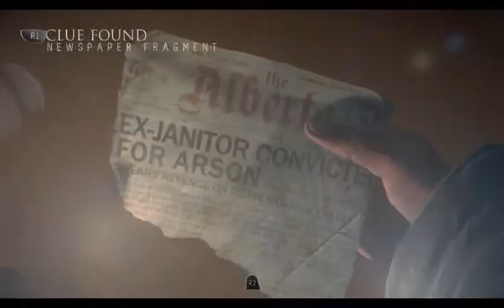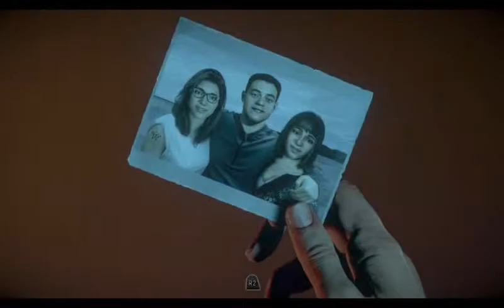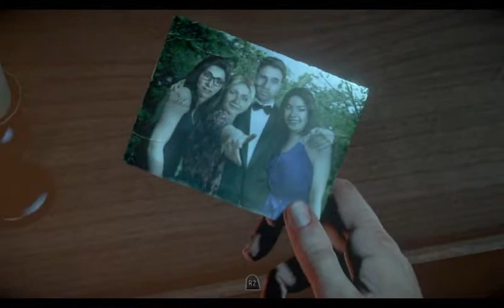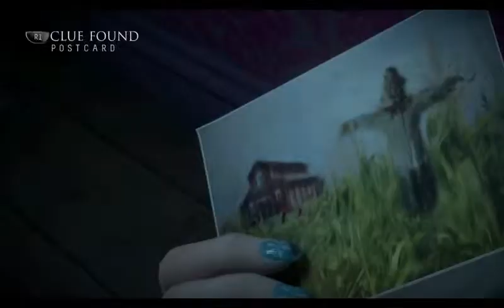Jealousy: Until Dawn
Who do you hate so far and who do you like? I still want to save everyone even with some of the events that happened. I do wish to play more games like this one. I love butterfly effect games so much. Now, have a great week everyone and don't set anything on fire.

If you want to to talk or play anything feel free to tell me on twitter of even on here in the comments. Leave a like guys if you enjoyed this to let me know to keep putting it up. Thank you all so much for watching my video!

MsQuinn42